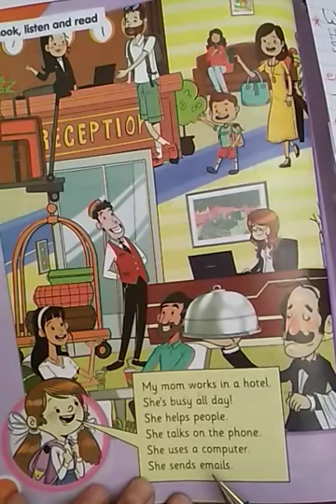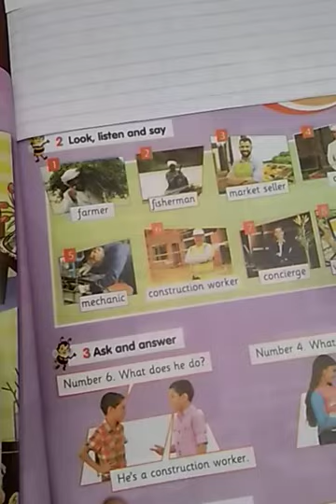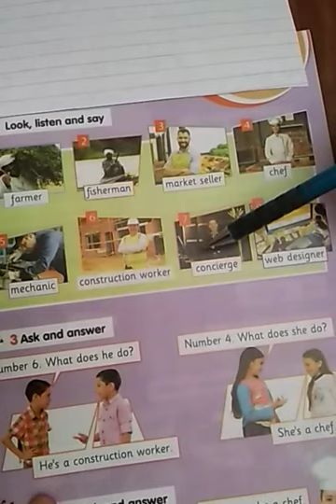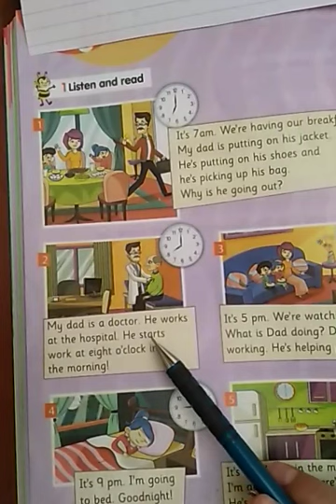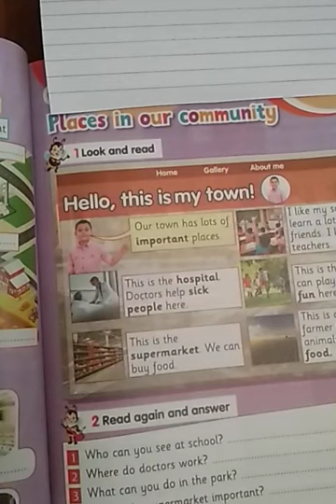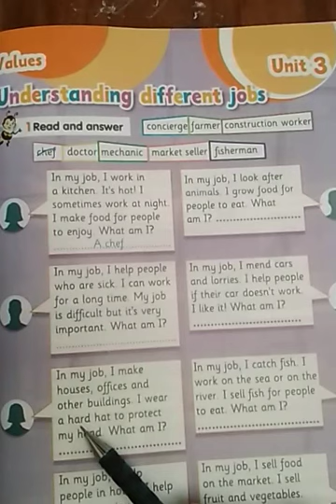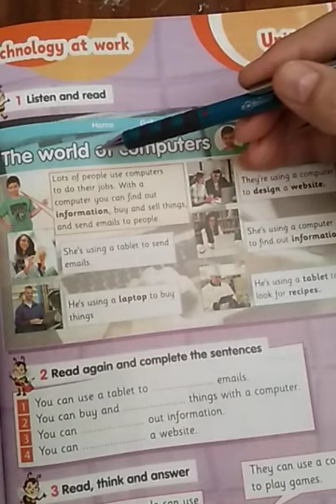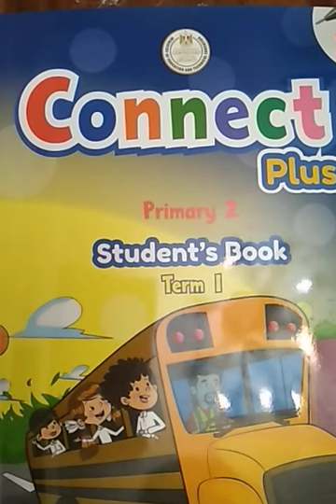Connect Plus J2 Unit 3 ميس : نيللى سعيد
شرح كونكت بلس ثانية ابتدائى يونت ٣ لميس : نيللى سعيد